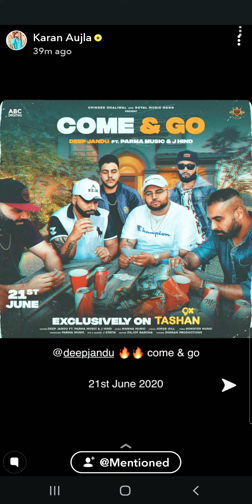KARAN AUJLA DOING SEVA AT GURDWARA SAHIB | WITH FANS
Karan Aujla announces upcoming videos. He also visits Gurdwara Sahib locally and films jalebbia _ pakore making. Fan gift him some cups and jumper.